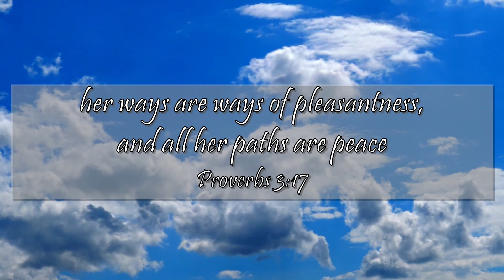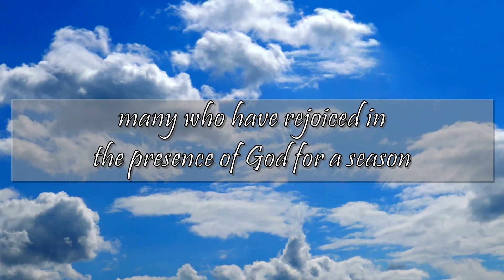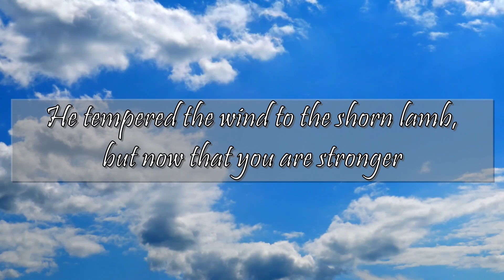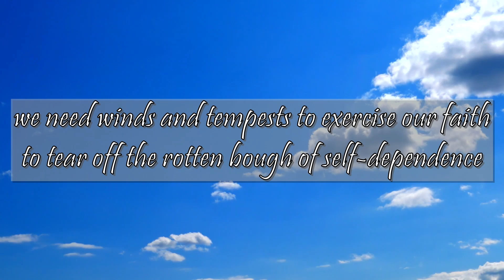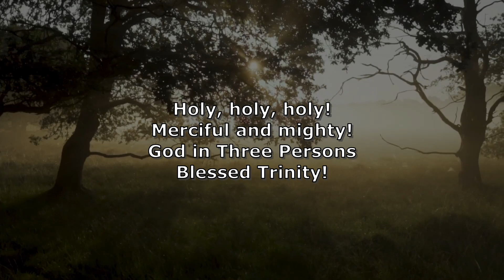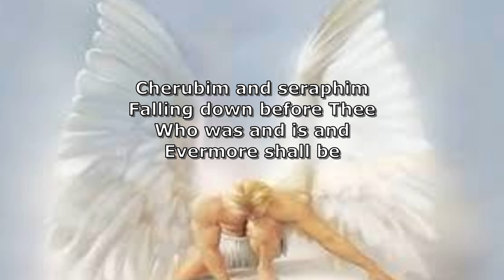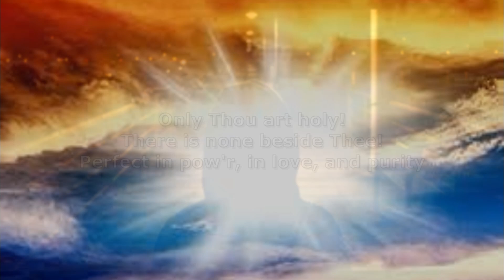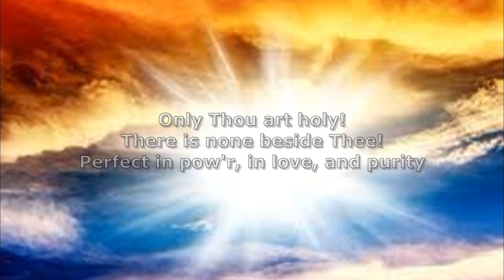Whom the Lord Loveth He Chasteneth - Numbers 14:12 / Charles Spurgeon